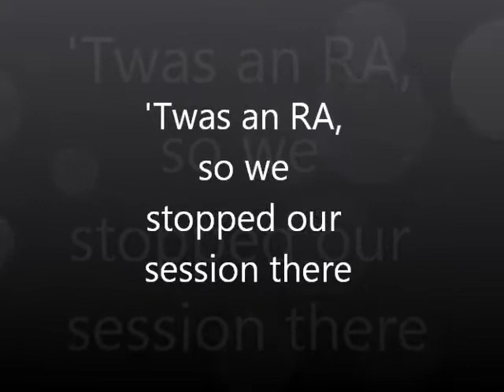The Dorm Room, episode 1: Camera test and Guitars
It's late at night, and I decide to go over to Joe's room for some guitar playing. It's a little slow, but whatevs, the next episode if much funnier.

New videos random Wednesdays!

Special Thanks to SirStackedCrooked for editing the intro